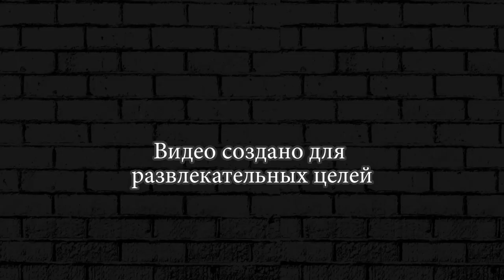ТРУП ОТ МЭРА ► The Walking Zombie 2 #57